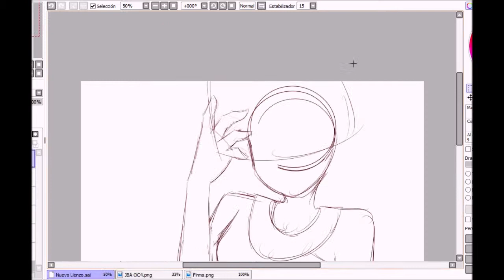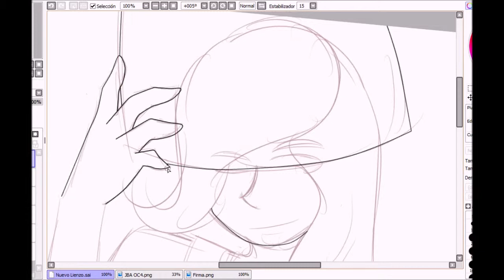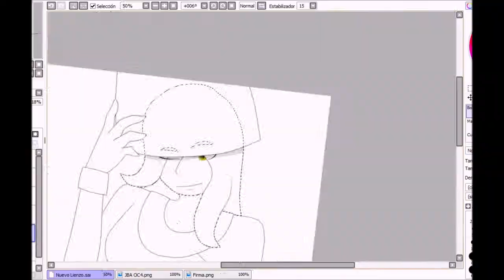Speedpaint- Therefore You and Me (JJBA OC)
Therefore
You and me, you and me,
You and me, lovey-dovey.
As a result of loving,
As a result of forgetting,
As a result of acquiring,
As a result of losing,
As a result of living,
As a result of dying,
You and me, lovey-dovey -ey!

Music: Therefore You and Me- TadanoCo ft. Hatsune Miku and Makimiya Fuuki